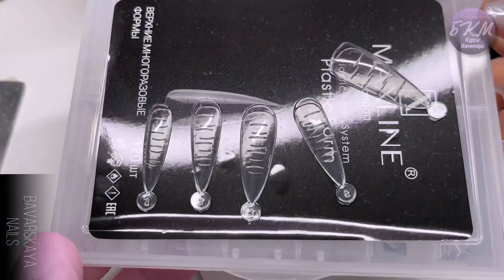Наращивание ногтей на верхние формы